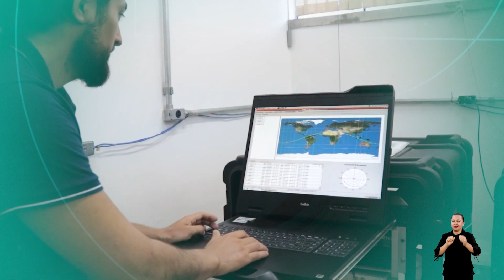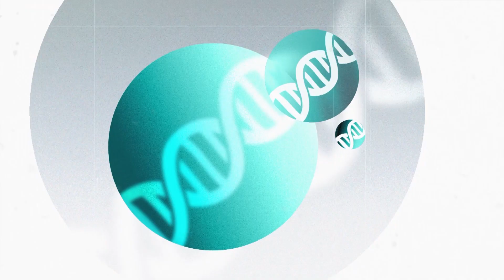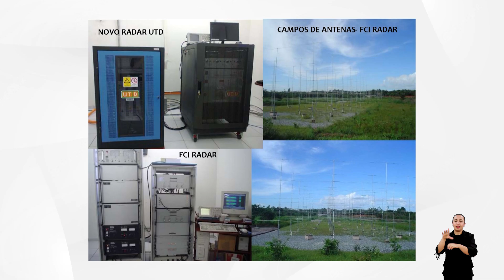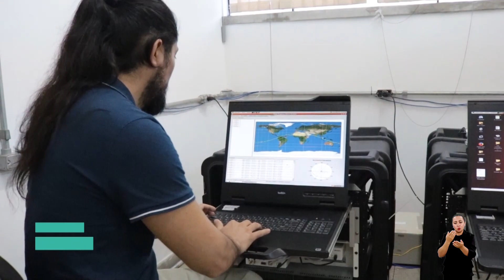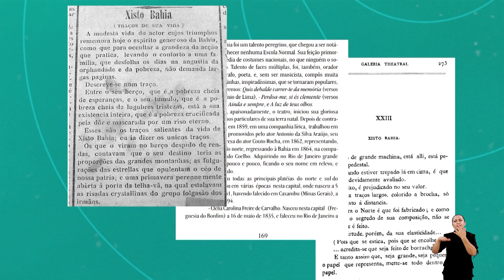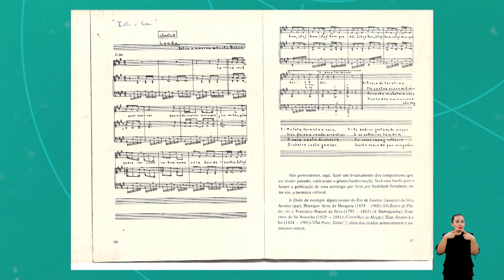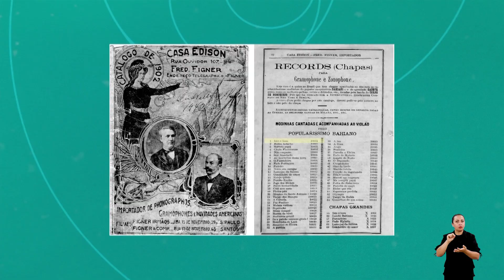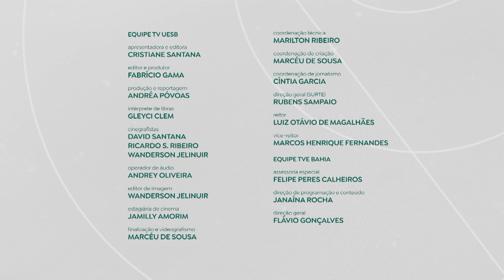Chocolate saudável e plasma ionosférico no Univerciência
O Univerciência destaca o desenvolvimento de um produto 100% natural que pode eliminar as impurezas tóxicas geradas pelos corantes usados na indústria têxtil e a fabricação de um chocolate saudável, a partir do fruto da Sapucaia. A atração semanal vai mostrar ainda estudos sobre o fenômeno do plasma ionosférico, que tem a ver com os raios ultravioleta e o campo eletromagnético do planeta, e a história do artista baiano Xisto, compositor da primeira música gravada no Brasil.